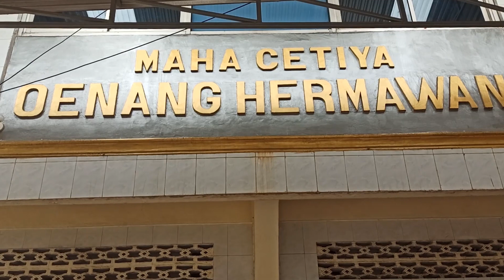Jambi happiness | EP.11 Tahun baru mencerahkan pikiran - ปีใหม่ใจใสๆ | Januari 2021/2565 B.E.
**ใช้ในการสอนศีลธรรมเท่านั้น

📍 MBMI JAMBI (MAJELIS AGAMA BUDDHA MAHANIKAYA INDONESIA, JAMBI)
📍 MAHA CETIYA OENANG HERMAWAN (Kec.Jelutung, Kota Jambi, Jambi - Indonesia.)

⭐️ Facebook Page, Twitter, Instagram, Youtube : Maha Cetiya Oenang Hermawan (MCOH)